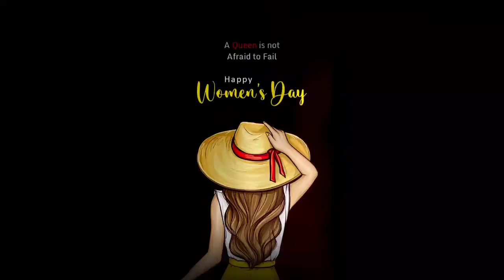happy women's day#shortsvideo#youtubevideo